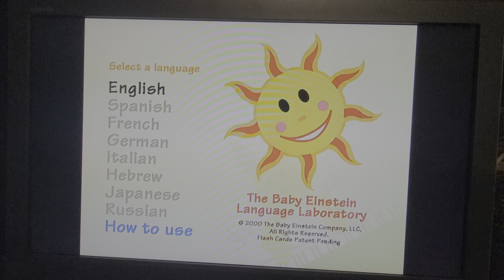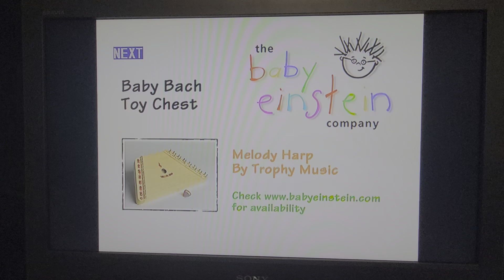baby einstein baby bach 2000 dvd menu